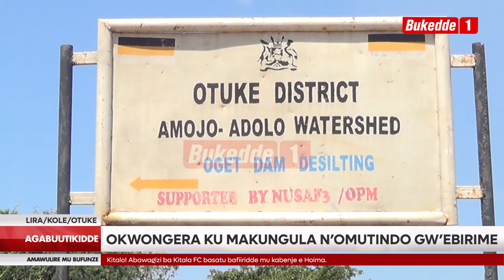Agabuutikidde ABALIMI MU B'E LIRA, KOLE N’E OTUKE BAKUBIRIZIDDWA OKWETTANIRA ENNIMA EY'OMULEMBE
Abalimi mu district y’e Lira, Kole n’e Otuke bakubiriziddwa okwettanira ennima ey'omulembe ekuuma obutonde n'okuzza obuggya ettaka nga bagoberera amagezi agabaweebwa abakugu mu by’obulimi. Kino kyakubasobozesa okwongera ku makungula  n'omutindo gw’ebirime byabwe.

Ismail Nsubuga